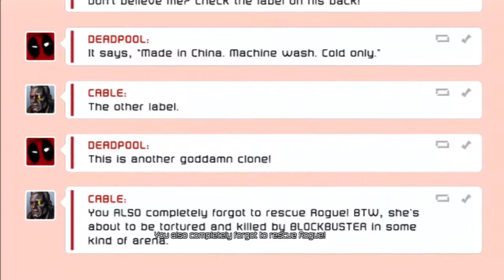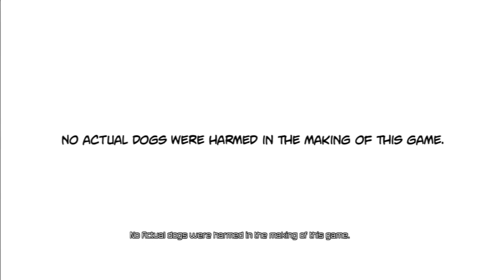Deadpool Gameplay Walkthrough Part 6 - We'll Save You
Deadpool is a third-person action video game based on the Marvel Comics character of the same name developed by High Moon Studios and published by Activision. The game was released on June 25, 2013, for Microsoft Windows, PlayStation 3 and Xbox 360. Former Deadpool comic writer Daniel Way wrote the story for the game, and Nolan North reprises his role as the voice of Deadpool from the animated Marvel film Hulk Vs and the videogames Spider-Man: Shattered Dimensions, Marvel vs. Capcom 3: Fate of Two Worlds/Ultimate Marvel vs. Capcom 3 and Marvel Heroes.

Gameplay:
The game is a third-person action game, with new combos becoming available to Deadpool as he progresses. Deadpool frequently breaks the fourth wall and verbally interacts with the player based on their skill and progress. For instance, in the options menu, he begins to tap the glass of the television set, before asking, "Hey, got any girls in there?" Deadpool has the opportunity to directly address the player, where he tells them to press a certain button to do certain commands. When presented with the right combination of platforms, he wearily suggests new moves, such as the novel idea of 'wall jumping'. Deadpool also demonstrates some exaggerated acts of violence, for example yelling "No guts no glory" when hanging from his entrails, or shouting "Oh that's gonna leave a mark" when dismembering an enemy.

The Last Of Us & More
With more to come find out the latest news at are: